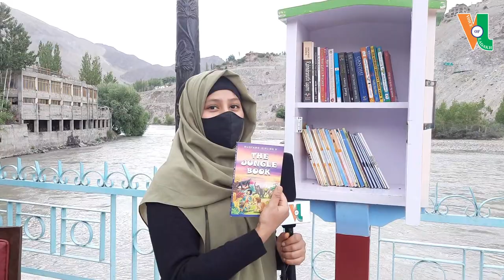Khwaja Ghulam Sayedain Library inaugurates street library | Farzana Batool | Voice of Ladakh